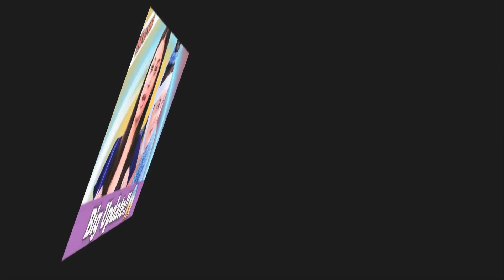OMG ! BOMBSHELL NEWS !90 Day Fiancé: Times Loren Stirred Up Drama To Stay In The Spotlight (Is She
90 day fiancé,90 day fiance clips,90 day fiance videos,90 day fiance full episodes,the other way,90 day fiance,the family chantel,international dating,darcey u0026 stacey,happily ever after,green card marriage,foreign love,marriage tv show,reality tv series,before the 90 days,just landed,tlc full episodes,tlc shows,pillow talk